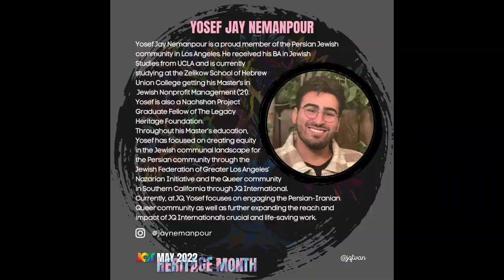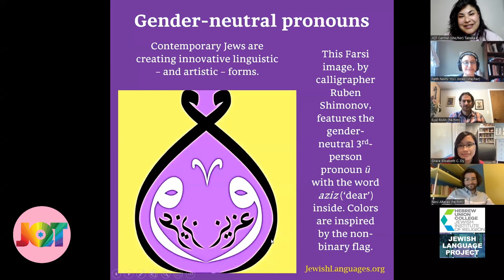Queer Jewish Languages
✨Eyal Rivlin - Associate Teaching Professor and Director of Hebrew, University of Colorado, Boulder and Co-creator of The Nonbinary Hebrew Project
✨Nesi Altaras - an editor of Turkish Avlaremoz and Ladino revivificationist in Montreal
✨Faith Jones - a librarian, translator, and researcher of Yiddish culture in Vancouver
✨Grace Elizabeth Dy and Ellen Perleberg - co-principal investigators of “Yallah Y’all: The Development and Acceptance of Queer Jewish Language in Seattle”
✨Yosef Jay Nemanpour - a Persian-Iranian graduate intern at JQ International in Los Angeles

Moderated by Carmel Tanaka - Founder & Executive Director of JQT Vancouver

Participants enjoyed 40-min panel discussion on how each of our guests are ‘queering’ their respective Jewish languages, followed by a 20-min mini lesson with a guest of their choosing to learn a few queer Jewish terms and/or grammar!

✨ The HUC-JIR Jewish Language Project promotes research on, awareness about, and engagement surrounding the many languages spoken and written by Jews throughout history and around the world.

✨ JQT Vancouver is a volunteer run Jewish Queer and Trans non-profit dedicated to ‘queering’ Jewish spaces and ‘Jew-ifying’ queer spaces.

📍 JQT’s work takes place in Vancouver, BC on the traditional and unceded territories of the xʷməθkʷəy̓əm (Musqueam), Sḵwx̱wú7mesh (Squamish), and sə̓lílwətaʔɬ (Tsleil-Waututh) peoples